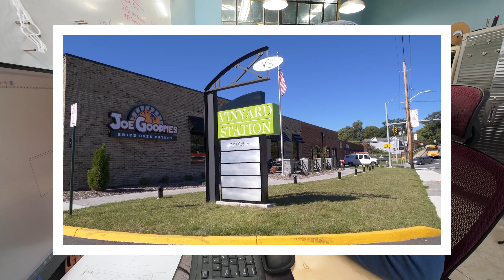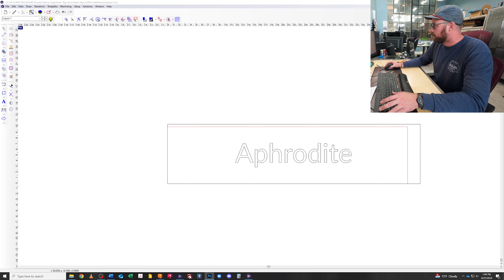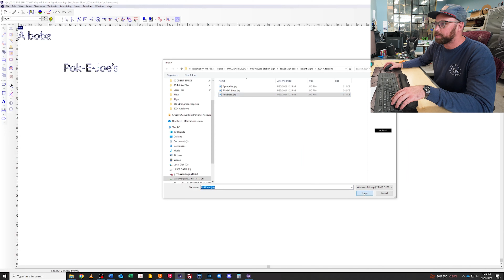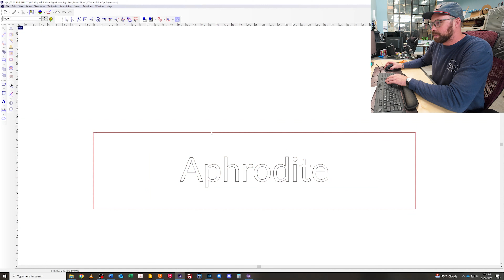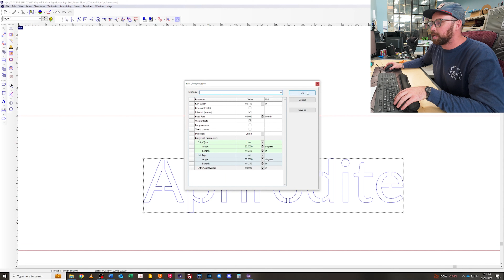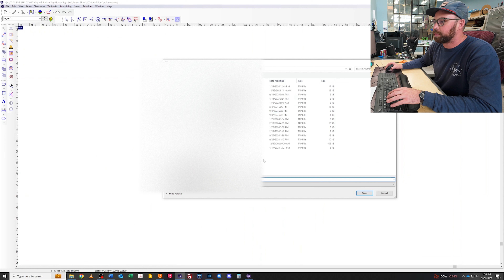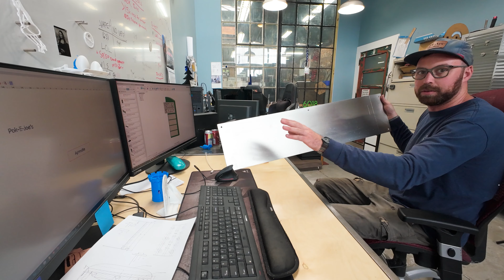How To Cut Basic Signs on CNC Plasma!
In this video we're gonna take you through the necessary steps to designing, stenciling, programing, and finally cutting a simple aluminum sign on a CNC Plasma Cutter!

Hope this is informative for some of you guys out there who are just now dipping their toes into the wild and wonderful world of CNC Plasma!

Milwaukee Compact Mag Level
Huth Ben Pearson Bender
Everlast 161 Tig Welder
Strong Hand Tools Magnetic Square
Pneumatic Mini Belt Sander
Magswitch Magnetic Welding Ground
Bosch Laser Measure
Icon LED Flashlight
Permanent Magnet Chuck
Japanese Screw Pliers
Thread Detective
Alligator Wrench (Modern)
Milwaukee Air Tip

Produced & Hosted by: Tay Whiteside
Filmed by: Will Sellari
Featuring: Aaron Dykstra, Spike Geffert
Edited by: Walker Hooper

Liftarcstudios.com